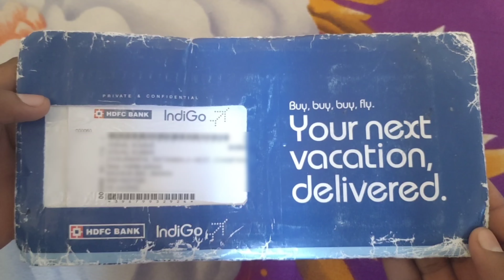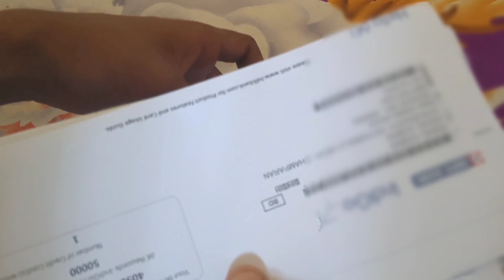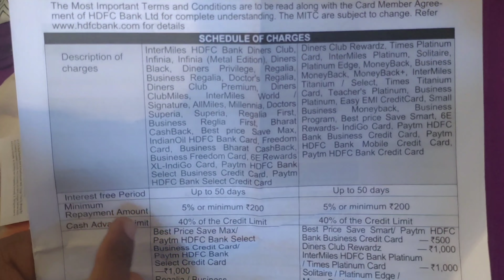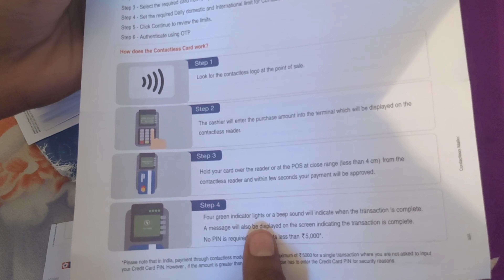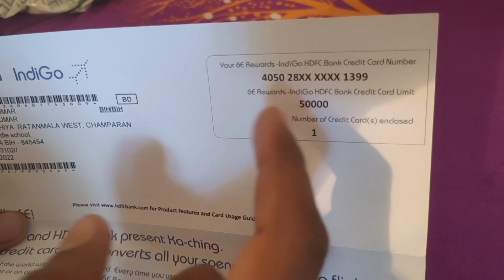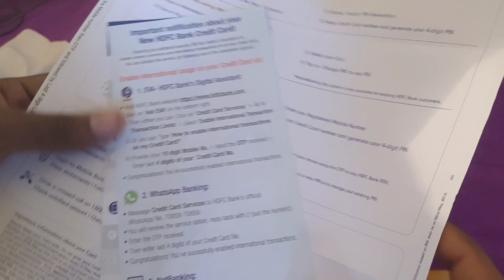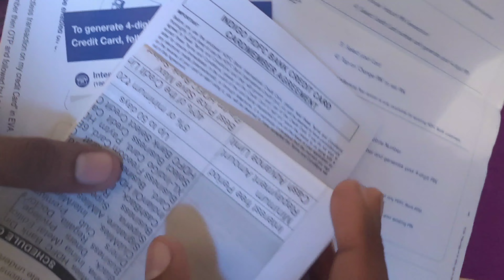HDFC Credit Card Unboxing & Activation Process || Lifetime free credit card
Topic Cover -

hdfc credit card unboxing 2023
HDFC Credit Card Unboxing & Activation Process